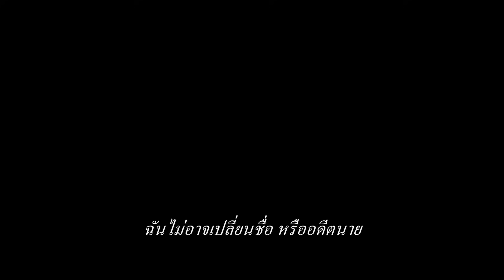Snake Eyes: G.I.Joe Origins - Official Trailer [ซับไทย]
ภายใต้หน้ากากนี้ซ่อนอะไรไว้... ชมตัวอย่าง 💥อัดแน่นด้วยแอ็คชั่นสุดมันส์💥 ในตัวอย่างใหม่ Snake Eyes | จีไอโจสเนคอายส์ สัมผัสประสบการณ์การชมภาพยนตร์บนจอยักษ์พร้อมกัน สิงหาคมนี้ ที่ เมเจอร์ ซีนีเพล็กซ์

หากจะพูดถึงชื่อของบรรดาทีมสายลับที่มีพร้อมด้วยเทคโนโลยีสุดล้ำยุค คงจะลืมชื่อของเหล่าทีมพิฆาต G.I. Joe ไปไม่ได้ ผ่านภาพยนตร์ทั้ง 2 ภาคที่สร้างออกมา เราได้เห็นความล้ำสมัยและเทคนิคพิเศษของเทคโนโลยีที่เข้ามาเสริมความมันส์จนกลายเป็นความนิยมสำหรับแฟนภาพยนตร์ไปทั่วโลก แต่มีหนึ่งตัวละครที่เขาแทบไม่พึ่งพาเทคโนโลยีใด ๆ ในการต่อสู้ เขามีเพียงศิลปะการต่อสู้สไตล์นินจาเท่านั้น เขาคนนั้นคือ Snake Eyes Snake Eyes จะเป็นภาพยนตร์ที่ย้อนไปเล่าเรื่องราวตั้งแต่จุดเริ่มต้นของตัวละครนี้ ทั้งในช่วงที่เขาเริ่มต้นเข้าฝึกฝน น่าสนใจทีเดียวว่าเรื่องราวจะออกมาเป็นอย่างไร

หมวดหมู่ : แอ็คชัน , ผจญภัย , วิทยาศาสตร์
ผู้กำกับ : โรเบิร์ต ชเวนท์เก
นักแสดง : เฮนรี่ โกลดิง, เออร์ซูลา คอร์เบโร, แอนดรูว์ โคจิ, อิโก อูไวส์
เข้าฉาย : 05 August 2021